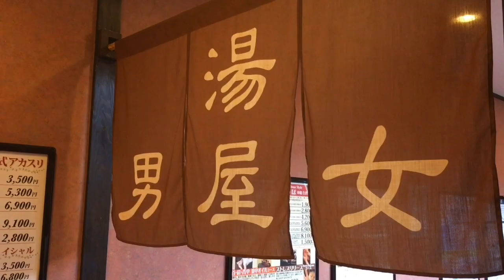【ミニマリスト】「家計が苦しい！」から脱出する10のポイント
「生活が苦しくて好きな事に使えるお金が少ない」「家計が苦しくて家族に我慢させていることが辛い」と悩まれている方もいると思います。今回は、お金の不安や悩みをスッキリさせるための10の方法をご紹介します。

このチャンネルでは、「ミニマリストを目指したい人」のためのお役立てテクニックや「ミニマリストの実生活」を発信しています。

【Minimalist Takeruのオススメ本】
①「より少ない生き方　モノを手放して豊かになる」：
②「夢が自動的に叶っていく　ブレインプログラミング」：
③「好きとネットを接続するとあなたにお金が降ってくる」：
④「ヒュッゲ　365日シンプルな幸せのつくり方」：
⑤「好きをお金に変える心理学」：